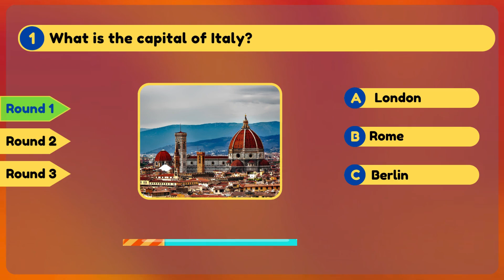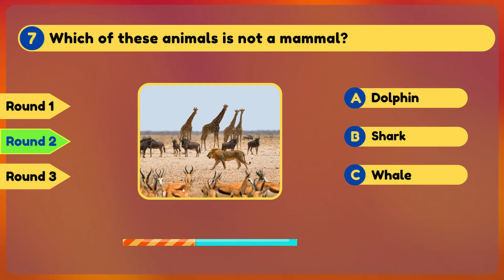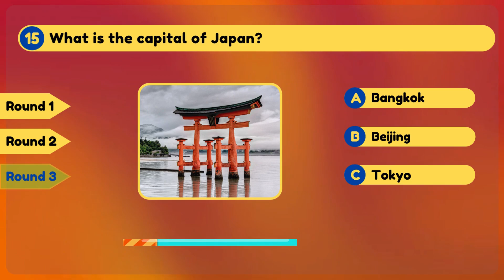🧠 General Knowledge Questions || Trivia Quiz || Educational Video #2024🌟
Welcome to the ultimate IQ challenge! Are you ready to put your intellect to the test with these mind-blowing general knowledge questions? This video is packed with brain teasers and trivia that will challenge even the brightest minds. From history to science, pop culture to geography, there's something for everyone. Get ready to expand your knowledge and have fun while doing it!

IQ quizzes
Brain games for adults
Trivia quiz
Intelligence test
IQ assessment
General knowledge quiz
Mental challenge
IQ test online
Brain training
Cognitive abilities
General information
Educational facts
Learning resources
Interesting trivia
Enlightening knowledge
Curious facts
Informative content
Intelligence quiz
Thought-provoking facts
Mind-expanding information
Educational insights
Knowledge enrichment
Fun learning
Broaden your understanding
Quirky information
General Knowledge
Trivia
Facts
Information
Did You Know
Educational Video
Interesting Facts
Knowledge Sharing
Learning
Curiosity
Quiz
World Facts
Science Facts
History Facts
Geography
Current Affairs
Random Facts
Brain Teasers
Fun Facts
Educational Entertainment
Science and Technology
World History
Geography Trivia
Space Exploration
Biology Facts
Mathematics Concepts
Cultural Diversity
Current Events
Environmental Issues
Health and Wellness Facts

Don't miss out on the chance to challenge yourself and discover just how brilliant you truly are! Hit play now and let the IQ adventure begin! 🧠💡 General Knowledge 2024
quizzes
Learning videos
how to